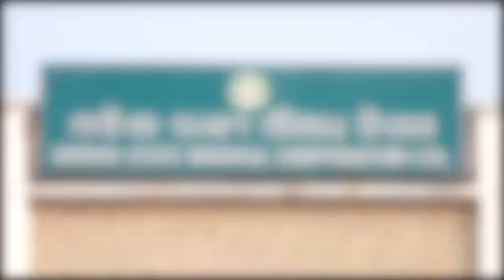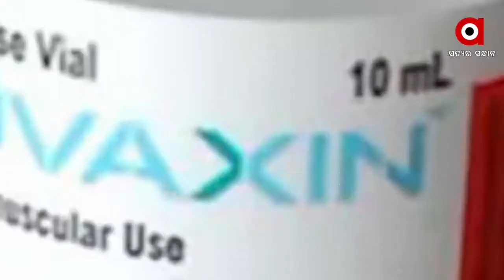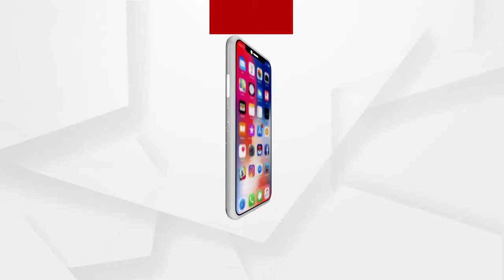ଟୀକାକରଣ ପାଇଁ ପହଞ୍ଚିବ ଏସଏମଏସ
ଟୀକାକରଣ ପାଇଁ ସ୍ବାସ୍ଥ୍ୟକର୍ମୀଙ୍କୁ ଆଜି ଯିବ ଏସଏମଏସ୍ । ଏଥିପାଇଁ ସରକାର ପକ୍ଷରୁ ନିର୍ଦ୍ଦେଶାବଳୀ ଜାରି ହୋଇଛି । ଯଦି ଜଣେ ବ୍ୟକ୍ତି ପ୍ରଥମ ଡୋଜ୍ ନେବା ପରେ ଅସୁସ୍ଥ ହୋଇଯାଆନ୍ତି ତେବେ ତାଙ୍କୁ ଦ୍ବିତୀୟ ଡୋଜ୍ ଦିଆଯିବ ନାହିଁ । ଆସନ୍ତା 16ରୁ 162 ଟିକାକରଣ କେନ୍ଦ୍ରରେ ଦିଆଯିବ ଟିକା । ଜିଲ୍ଲା ଗୁଡିକରେ କୋଭିସିଲ୍ଡ ଦିଆଯିବାକୁ ଥିଲା ବେଳେ ଭୁବନେଶ୍ବରରେ କୋଭାକ୍ସିନ୍ ଦିଆଯିବ.